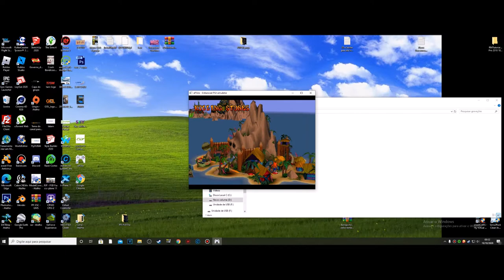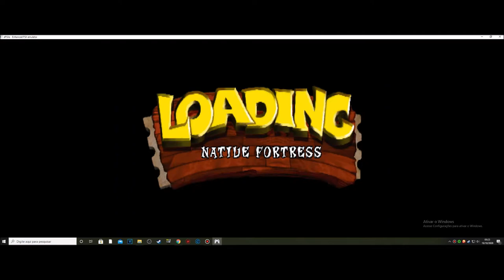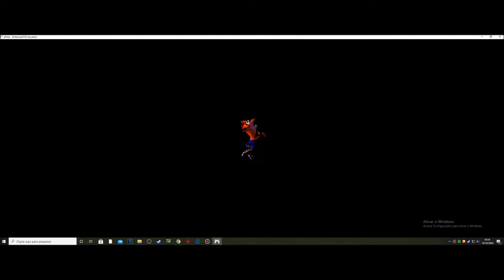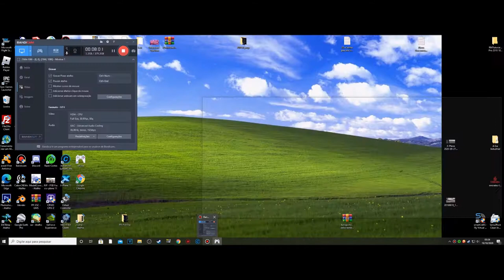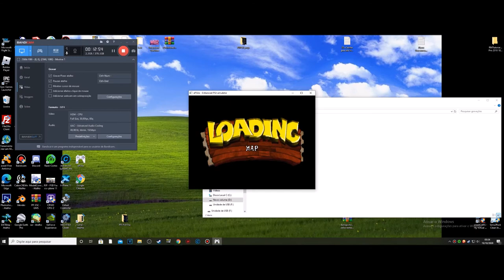Corre Crash #2 Crash Bandicoot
▬▬▬▬▬▬▬▬▬ஜ۩۞۩ஜ▬▬▬▬▬▬▬▬▬▬
Mais Informações Logo a Baixo
▬▬▬▬▬▬▬▬▬ஜ۩۞۩ஜ▬▬▬▬▬▬▬▬▬▬